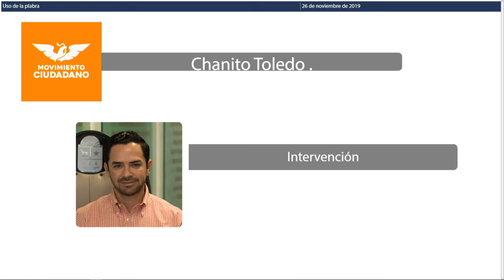Intervención del Dip. José Luis Toledo Medina. MC (26/Nov/2019)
Intervención del Diputado José Luis Toledo Medina, del Movimiento Ciudadano, en relación al Acuerdo de obvia y urgente resolución por el que se exhorta respetuosamente al Titular del Poder Ejecutivo y a los once Ayuntamientos de la entidad, para que colaboren de manera interinstitucional, en la difusión hacia la población quintanarroense, del Censo de Población y Vivienda 2020.